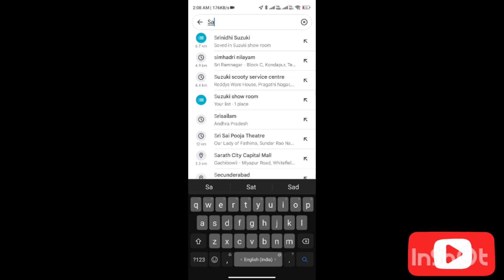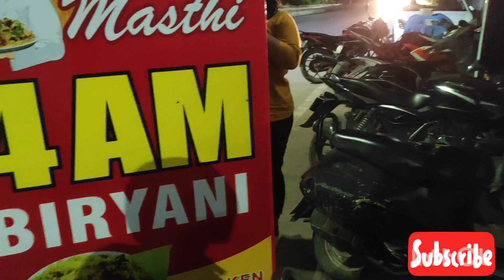హైదరాబాద్ లో "4 AM బిర్యానీ" 😍😋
హైదరాబాద్ లో  4 AM కి బిర్యానీ 😍😋

Location:- Maadhapur